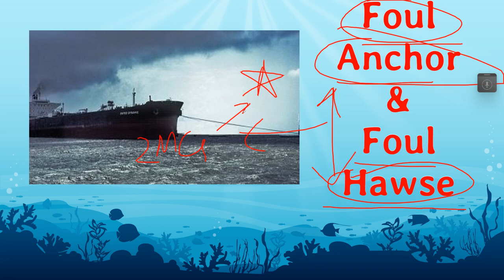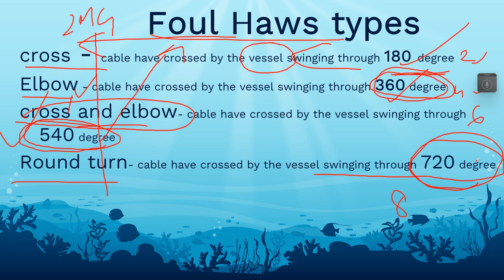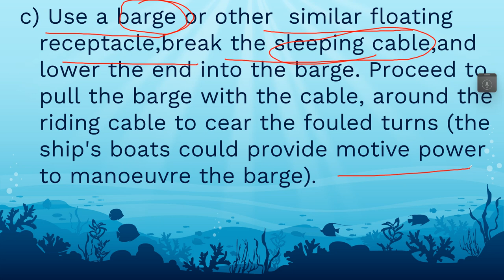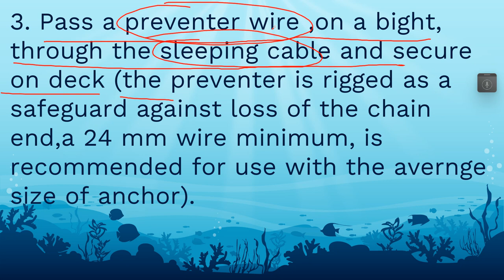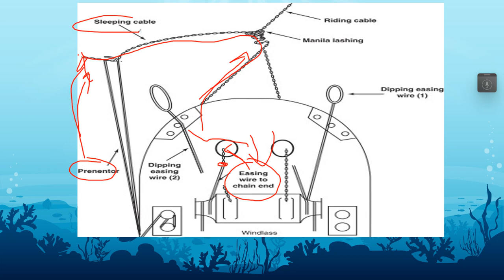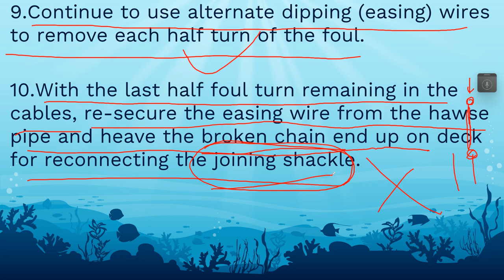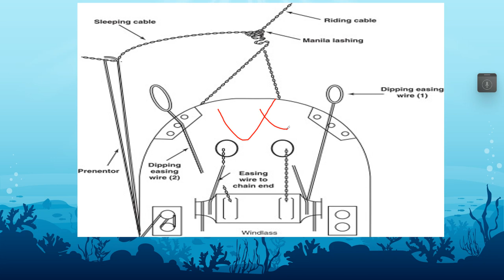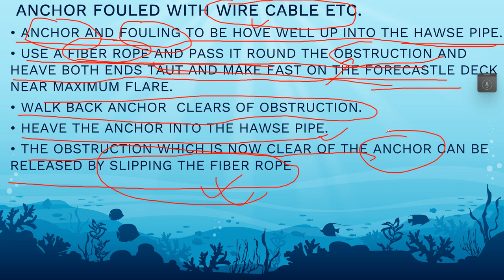Foul Anchor & Foul Hawse Questions ।। 2MFG / 2nd Mate-Anchor works Oral Question on Anchor discussed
2nd Mate Oral

Ship Anchor
Marine Anchor
Foul anchor
Foul Hawse